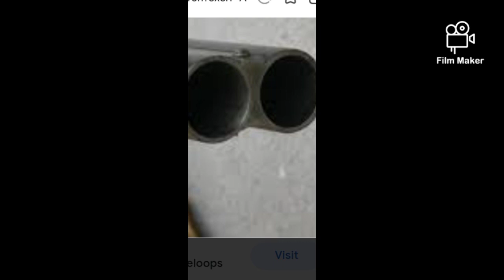Fuck the system